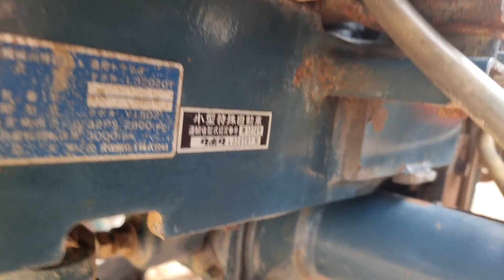Vừa Chất bền mà lại được Tiết kiệm khi xuống đồng